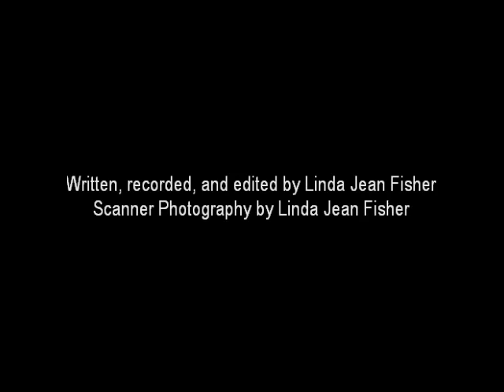Work Period: 30 November 2015 - 6 December 2015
Who do you need me to be:  a toothless beggar on the street selling used cigarettes, a poet, suffering from major depressive disorder with psychotic features, who stands on roof tops hollering prose about the end of the world, or an erotic dwarf earning fifteen billion dollars a year in the adult movie industry?  Where do you invest your money:  in a company manufacturing soil that grows crops without the aid of water, in an entrepreneur who invented a groundbreaking hand-held device that can be operated by an eight-armed robot, or in a homebuilder who is constructing shot gun shacks on the planet Mars?  Where do you hide your chocolate:  in your refrigerator under a bag of beets,  mixed in a box of super plus tampons, or enclosed in a waterproof bag and taped on the inside surface of your toilet’s tank cover?  When you were in kindergarten, what did you want to be when you grow up:  a doctor, lawyer, or terrorist?  When you first learned that money doesn’t grow on trees, what did you do:  have a hissy fit, rob a bank, or get a job? If you could do it all again what shoes would you wear everyday:  cowboy boots, penny loafers, or stilettos?  If you could sell one thing on the street what would that be:  hot dogs, balloon animals, or prescription drugs?  On the day you save the world, what will you ride into the sunset:  a race car, surrey, or snail?  If I were a toothless erotic Martian dwarf who builds shot gun shacks using chocolate scented super plus tampons would you hire a lawyer to have a hissy fit while wearing their stilettos?  Or would you save the world with balloon animals while riding into the sunset on a snail?  Please pass me that professional water flosser.  I need to clear my head before I answer.